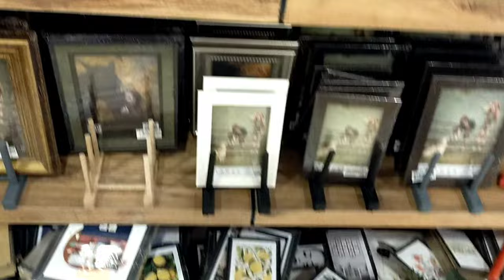Шок контент! Все-таки, Я Добилась своего!